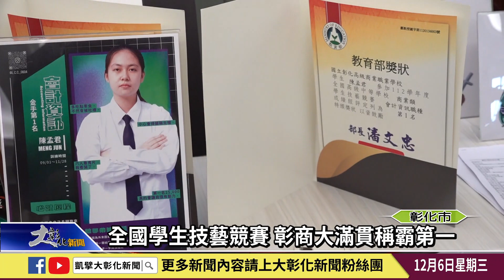1121206 全國學生技藝競賽 彰商大滿貫稱霸第一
全國高級中等學校商業類學生技藝競賽成績出爐，彰化高商延續傳統再次拿下好成績，代表學校參賽的七位同學不僅全數入圍更全部獲獎，更有四位同學拿下金手獎的殊榮，其中「會計資訊職種」榮獲全國第一，是彰商這十年來第七次取得第一名的龍頭寶座。